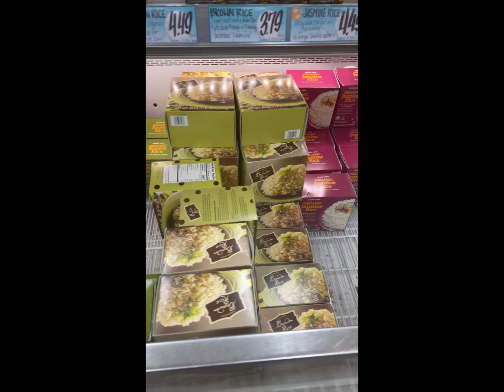Life With Multiple Sclerosis| Trader Joe’s| Weekly Vlog